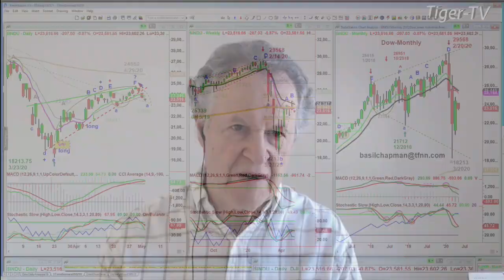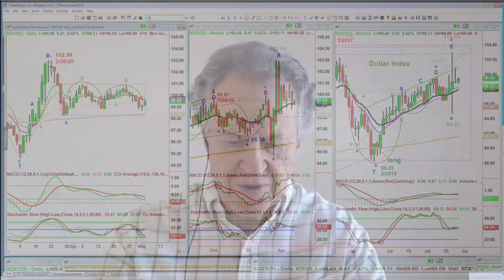May 4th, NOON Market Update on TFNN - 2020